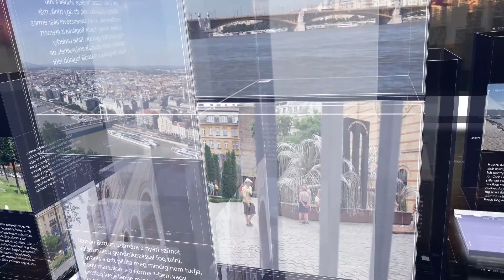PIRKADAT M. Kende Péterrel: Gyarmati István - Nem a nukleáris robannófejek száma a fő probléma